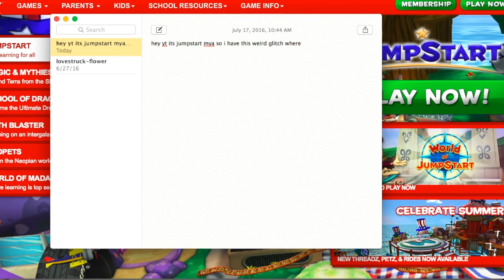JUMPSTART WORST GLITCH EVER